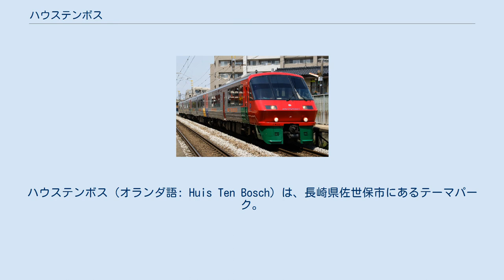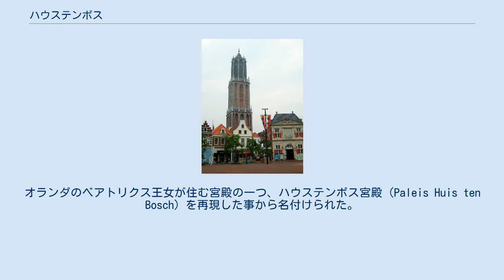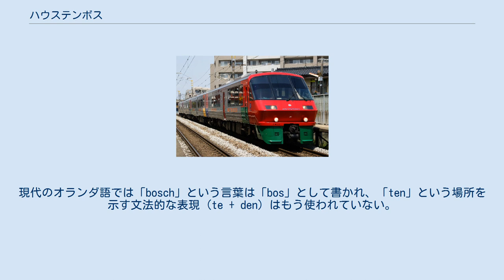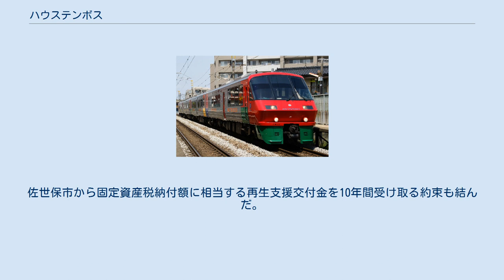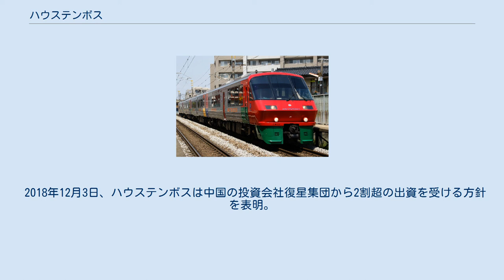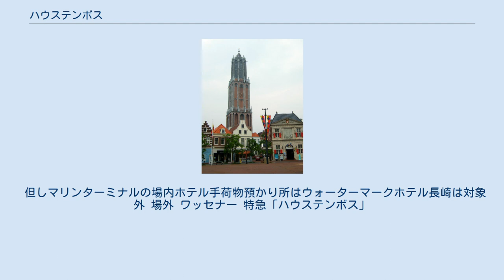ハウステンボス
エイチ・アイ・エス
経営破綻した企業(長崎県)
ハウステンボス（オランダ語: Huis Ten Bosch）は、長崎県佐世保市にあるテーマパーク。
略称はHTBまたはテンボス。
オランダの街並みを再現し、テーマはヨーロッパ全体である。
東京ディズニーリゾートの1.5倍の敷地面積で、単独テーマパークとして日本最大である。
ドラマ・映画・CMなどのロケ地としても使われている。
佐世保市の町名にもなっており、所在地の住所は「佐世保市ハウステンボス町（まち）1-1」。
 「ハウステンボス」（Huis Ten Bosch）は、オランダ語で「森の家」。
「Huis」が「家」、「Ten」が「の」あるいは「〜にある」、「Bosch」が「森」である。
オランダのベアトリクス王女が住む宮殿の一つ、ハウステンボス宮殿（Paleis Huis ten Bosch）を再現した事から名付けられた。
オランダ語の慣用例に基づいた「Huis Ten Bosch」のカナ転写は「ハウス・テン・ボス」である。
現代のオランダ語では「bosch」という言葉は「bos」として書かれ、「ten」という場所を示す文法的な表現 (te + den) はもう使われていない。
 大村湾北端に面した佐世保市針尾島の早岐瀬戸に接する部分に位置し、総開発面積は152ヘクタール（46万1干坪）。
現在の東京ディズニーリゾート（ディズニーランド＋ディズニーシー）とほぼ同規模。
単独テーマパークとして、連続した敷地面積では、群を抜いて日本最大である。
 テーマパークの一形態ではあるが、ひとつの街として造るというコンセプトに基づいているため、舞台裏と呼べる部分がない。
そのため、宅配業者などが行う店舗への物品搬入や、ホテルのリネン類補給のためのサービス車両は、全てハウステンボスの街中を走り建物脇に堂々と停車・駐車している。
普通に宅配便の車が走っており、これによってハウステンボスの街並みに現実感が備わるとともに、こうした車両を、クラシックデザインの導入や、原色系に統一したテーマカラーで彩ることで、街並みのアクセントとして積極的に機能させている。
 開園当初の構内車両には、日産自動車や富士重工業が開発したオリジナルのクラシック架装が施してあるほか、トヨタ・クラシックなどのクラシックデザインの車両なども使われている。
ハウステンボス向け特注車両がもとになって市販化された車が、スバルサンバー・クラシックである。
 なお、開業までの詳細な経緯は、創業者である神近義邦の著書「ハウステンボスの挑戦」（講談社、1994年1月、ISBN 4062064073）に記述されている。
 現在のハウステンボス敷地の大部分は、江戸時代に干拓された水田地跡である。
太平洋戦争時に軍に接収されたのち、ごく短期間、広島県江田島の海軍兵学校分校が置かれた。
大戦終結後には、厚生省佐世保引揚援護局が置かれ、針尾島西部の浦頭港に帰着した船舶から上陸した引揚者は、ここまでを徒歩で移動し、休息救護を受けた歴史がある。
この地で休息後、もよりの国鉄南風崎駅から故郷への帰宅の途についた。
引揚援護局閉鎖後は、陸上自衛隊針尾駐屯地を経て、その後長崎県に払い下げられた。
県は、針尾工業団地として造成を行ったが、工業用水供給の問題などから企業誘致が進まず、手つかずのままだった。
議会で毎回のように批判を浴び頭を悩ませていた県は、大村湾西岸でテーマパーク運営で成功していた長崎オランダ村に注目。
長崎オランダ村株式会社（当時）も、長崎オランダ村付近の交通渋滞が著しかったことなどから、駐車場としての購入を希望した。
しかし、神近はアジアのリゾート観光拠点を創り上げる新たな構想をねり上げ、オランダ村を発展的に大規模に拡大した施設を新たに建設した。
完成後、商号変更を行い、現在のハウステンボス（ハウステンボス株式会社）に至る。
 計画の設計は、日本設計が行い、オランダ村の設計も手がけた池田武邦が再び行なった。
オランダ400年の国づくりに学びながら、現在の時代を先取りする環境都市となっていく生活ストーリーを作り、「人と自然が共存する新しい街」「自然の息づかいを肌で感じることのできる新しい空間」を目指してつくられた。
ユトレヒト地区を最古の市街部に見立て、ビネンスタッド、ニュースタッドと入園口方向へと新しく都市が広がっていく形の構造となって...